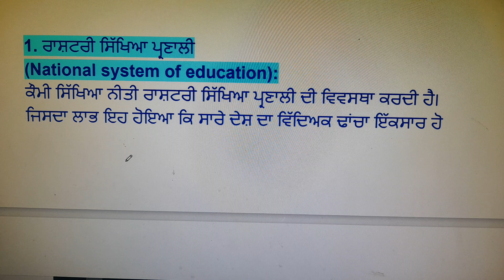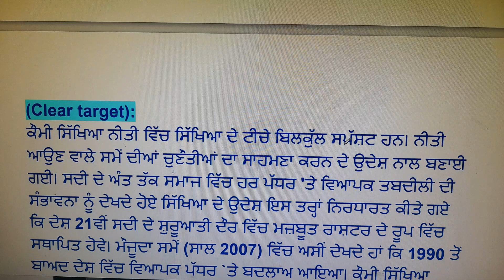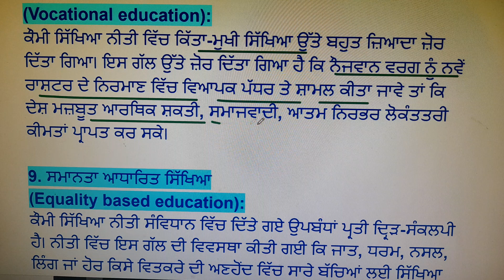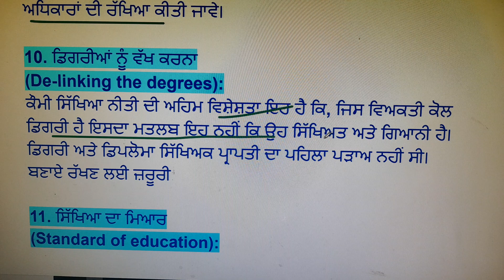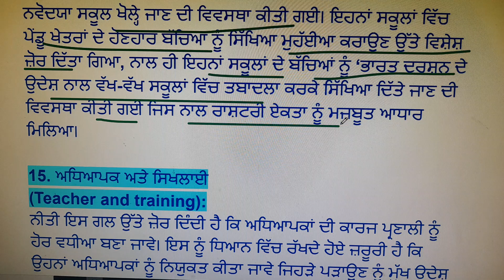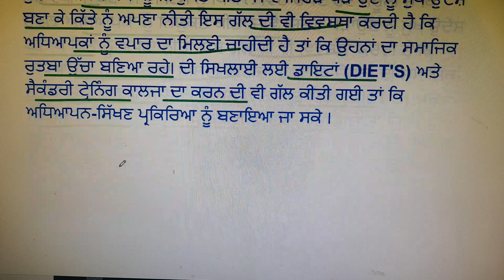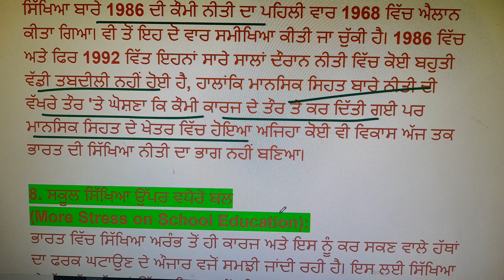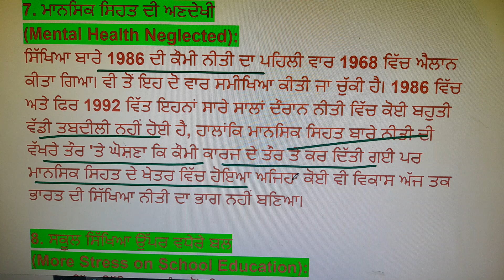critcal reading ll NPE - 1986 ll reading & reflecting on texts ll B.Ed/B.A.B.Ed#educativeanu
Hey Everyone,this video is helpful and about important topic critical reading of NPE-1986📝 of compulsory  paper reading & reflecting on texts.   📖 ਪੀ੍ਖਿਆ ਉਪਯੋਗੀ ‼ for B.Ed, B.A.B.Ed (regular and distance courses). This video is useful for both Punjabi and English medium students.✨🎈

Aim of Video-  important 📖 ਪੀ੍ਖਿਆ ਉਪਯੋਗੀ question critical reading of NPE-1986📝 of compulsory  paper reading & reflecting on texts.

All the Best and Enjoy the Living.💜💚